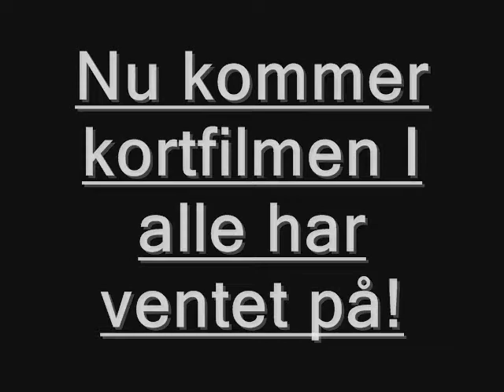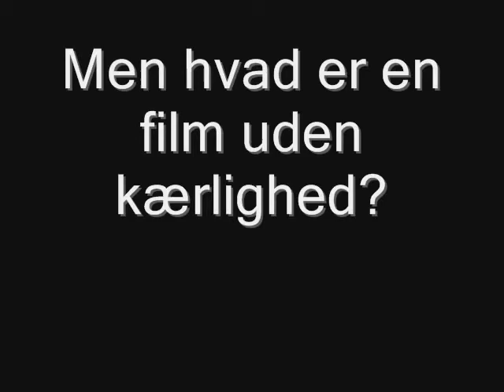Trailer: Good Riddance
A trailer. this movie is in danish

Music Good Riddance, Green Day
Israel Kamakawiwo'ole